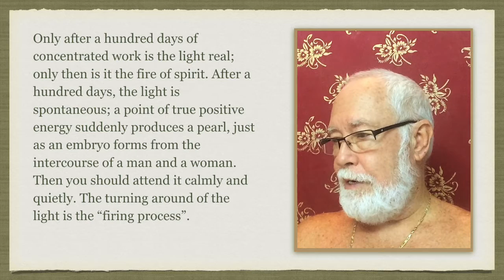Secret of the Golden Flower 3.2: Firing the Clay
"Only after a hundred days of concentrated work is the light real; only then is it the fire of spirit. After a hundred days, the light is spontaneous; a point of true positive energy suddenly produces a pearl, just as an embryo forms from the intercourse of a man and a woman. Then you should attend it calmly and quietly. The turning around of the light is the 'firing process'."

The Sun shines down upon the Earth: Constantly honing and refining his brilliance, the Superior Person is a Godsend to his people. They repay his benevolence with a herd of horses, and he is granted audience three times in a single day. Promotion.

This is a time of reward for good works. Those you have helped want to show their gratitude. Benefits come both from on high and from the humble The Golden Flower represents the sun rising over the earth. It is therefore the symbol of rapid, easy progress, which at the same time means ever widening expansion and clarity.

As an example of progress, this pictures a time when a powerful feudal lord rallies the other lords around the sovereign and pledges fealty and peace. The sovereign rewards him richly and invites him to a closer intimacy.

A twofold idea is set forth here. The actual effect of the progress emanates from a man who's in a dependent position and whom the others regard as their equal and are therefore willing to follow. This leader has enough clarity of vision not to abuse his great influence but to use it rather for the benefit of his ruler. His ruler in turn is free of all jealousy, showers presents on the great man, and invites him continually to his court. An enlightened ruler and an obedient servant - this is the condition on which great progress depends.

The sun rises over the earth: The image of PROGRESS.
Thus the superior man himself brightens his bright virtue.

The light of the sun as it rises over the earth is by nature clear. The higher the sun rises, the more it emerges from the dark mists, spreading the pristine purity of its rays over an ever widening area. The real nature of man is likewise originally good, but it becomes clouded by contact with earthly things and therefore needs purification before it can shine forth in its native clarity.